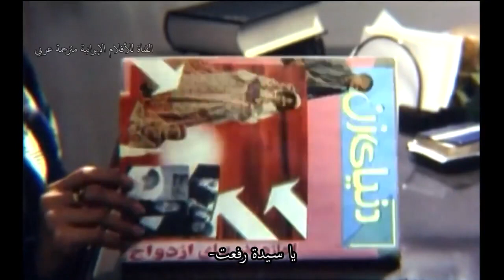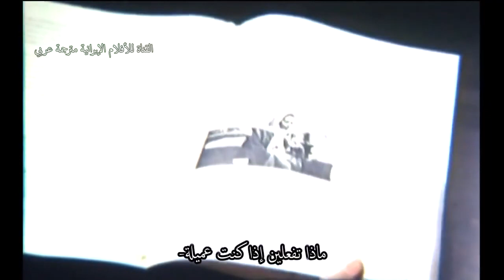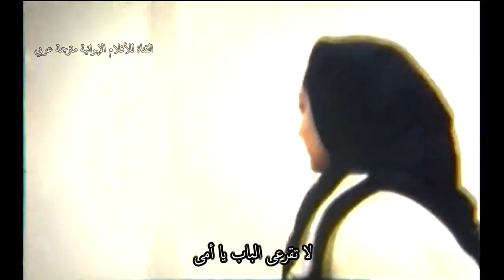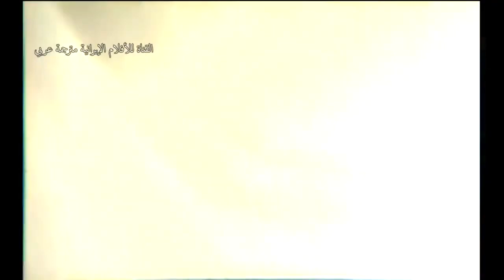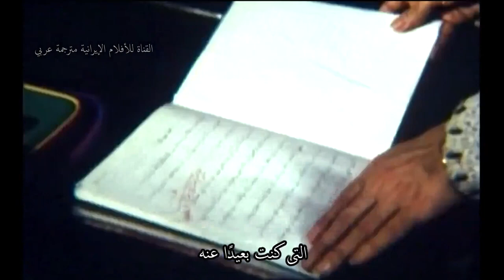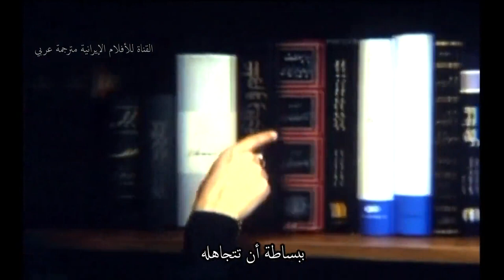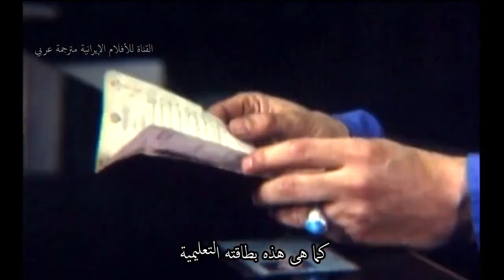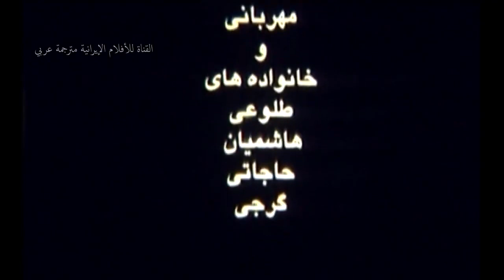الفيلم الإيراني الآلاف من النساء مثلي [ هزاران زن مثل من ] مترجم